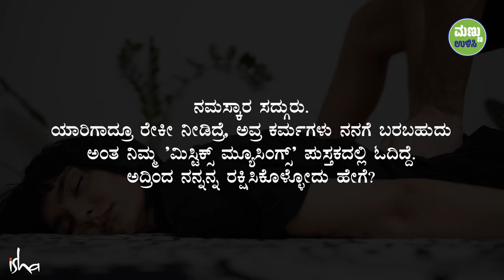ಯಾರನ್ನೋ ರೇಕೀಯಿಂದ ಗುಣಪಡಿಸಿದ್ರೆ ನಮಗೆ ಕರ್ಮ ಬರುತ್ತಾ? | Is Reiki & Energy Healing Safe? | Kannada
ರೇಕೀಯಂತಹ ಎನರ್ಜಿ ಹೀಲಿಂಗ್'ನ ಸೂಕ್ಷ್ಮ ಅಂಶಗಳ ಕುರಿತು ಮಾತನಾಡುತ್ತಾ ಅಂತಹ ಚಿಕಿತ್ಸಾ ಅಭ್ಯಾಸಗಳು ಚಿಕಿತ್ಸಕರಿಗೆ ಮತ್ತು ಅದನ್ನು ಪಡೆಯುವವರಿಗೆ ಹೇಗೆ ಹಾನಿಕಾರಕವಾಗಬಹುದು ಎಂದು ಸದ್ಗುರುಗಳು ಹೇಳುತ್ತಾರೆ.‌